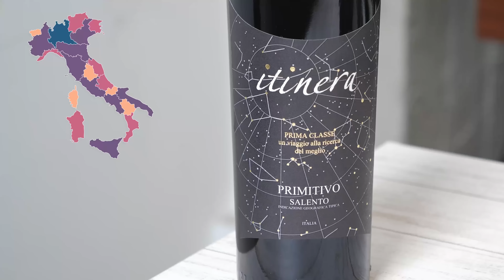【お買い得】ミシュラン掲載店のソムリエが教える冬に飲みたい美味しい赤ワイン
ワイン購入はこちらから

銀座のイタリアン「ラ・ボッテガイア」の
オーナー青池隆明（富山県出身）が
日本各地の美味しい食材で、
誰でも簡単にできるイタリアンレシピを紹介していきます！
季節と共に、旬を味わって頂ければと思います！